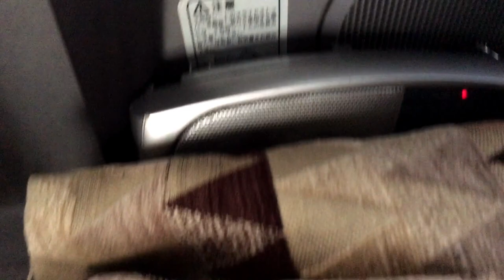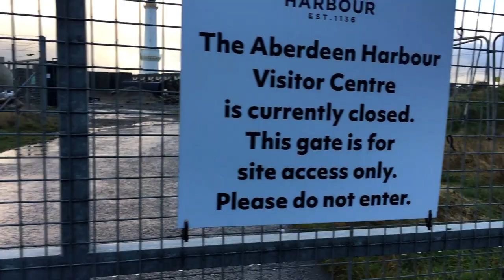Dusk Clouds at girdleness+south harbour Aberdeen Scotland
Testing -  iSteady smartphone gimble
iphone 6s 1080 auto
go pro hero 5
Mazda Bongo 1997
CHICO LOGO- Graham Murdoch (VIZ)